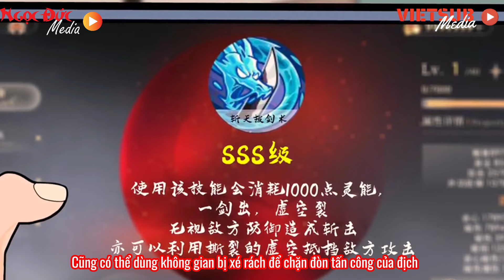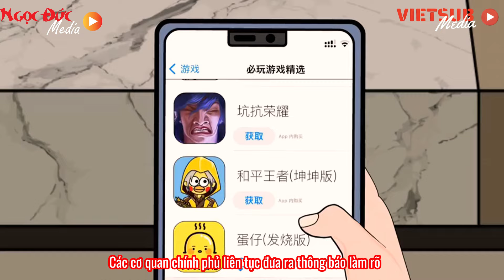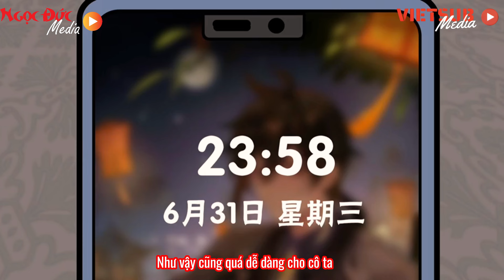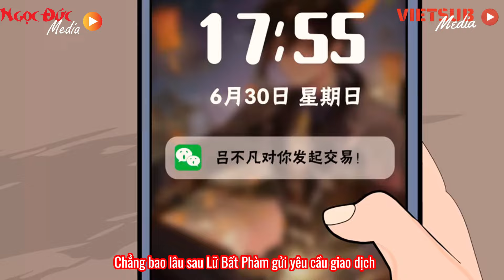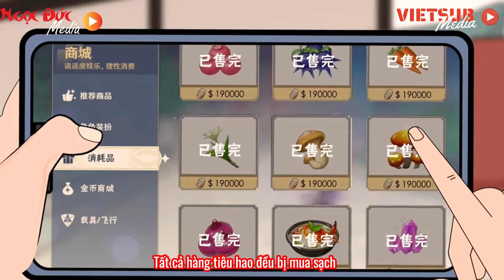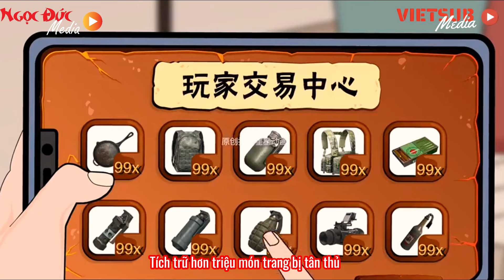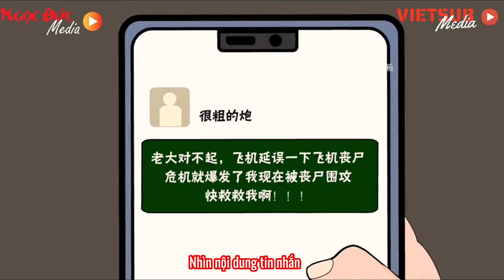Full dài : 01-14 | Bình Minh Tận Thế || B Sub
Bộ phim này kể về một nhân vật tên Trần Hàm, người đã tái sinh và biết trước về ngày tận thế sắp xảy ra. Anh ta đã chuẩn bị kỹ lưỡng bằng cách nạp rất nhiều tiền vào game "Bình Minh Tận Thế", mua sắm trang bị và vật phẩm. Trần Hàm lợi dụng kiến thức từ kiếp trước để trở nên mạnh mẽ trong game và chuẩn bị cho ngày tận thế thực sự.
Khi ngày tận thế xảy ra, game trở thành hiện thực và Trần Hàm sử dụng sức mạnh cùng vật phẩm trong game để sinh tồn. Phim xoay quanh việc Trần Hàm đối phó với thế giới mới, zombie và những người sống sót khác. Đồng thời, câu chuyện cũng khám phá mối quan hệ của anh với các nhân vật khác như bạn gái cũ Tiêu Nhu và một số nhân vật quan trọng khác.
Bộ phim kết hợp các yếu tố của thể loại tận thế, game và tái sinh, tạo nên một cốt truyện hấp dẫn về sự sinh tồn và trả thù trong bối cảnh thế giới bị hủy diệt.

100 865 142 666 Vietinbank NGUYỄN NGỌC THẠCH
Kênh thuộc hệ thống kênh Ngọc Đức review và Vietsub Media